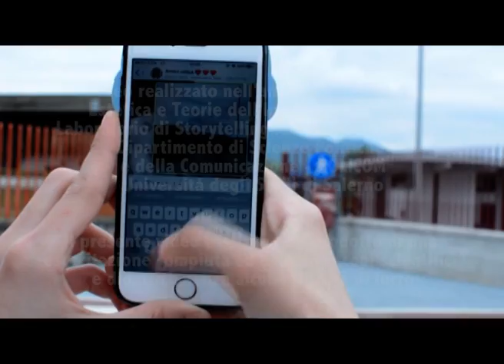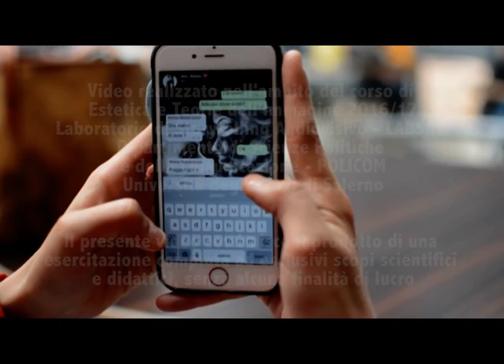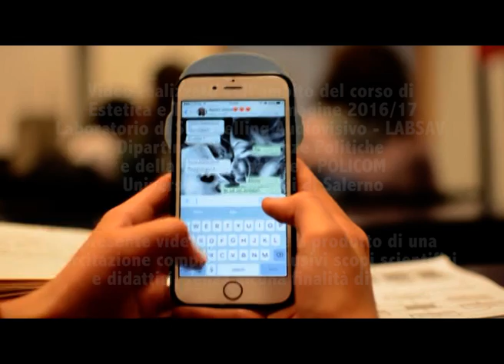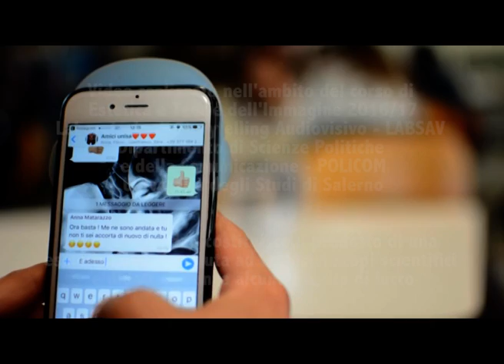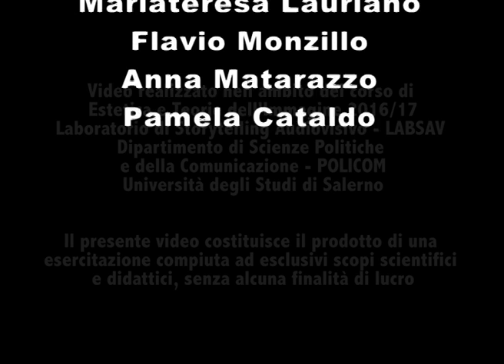My Favourite Bubble - Workshop di Estetica e Teorie dell'Immagine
My Favourite Bubble
Di Gianfranco Pignataro, Anna Matarazzo, Flavio Monzillo, Mariateresa, Lauriano, Pamela Cataldo, Sara Ferraioli

Video realizzato nell'ambito del corso di Estetica e Teorie dell'Immagine 2016/17 (Prof. Filippo Fimiani): "All around you. Dallo schermo agli schermi.".

L’estetica riguarda innanzitutto l’aisthesis, i sensi e la sensibilità: è teoria e fenomenologia delle esperienze sensibili in generale, non ristrette al “mondo dell’arte”, ma condivise nel “mondo della vita” e nella quotidianietà, nella sfera pubblica e nel “campo dell’artisticità” in generale. Il corso prenderà in esame la dimensione culturale contemporanea in cui si manifestano inedite produzioni, trasmissioni e fruizioni di immagini: non più circoscritte a un medium specifico – esemplarmente, lo schermo di una sala cinematografica – le immagini oggi più che mai sono diffuse in un ambiente mediale che è ovunque e in nessun luogo, insieme onnipresente e portatile.

Il video è stato realizzato durante il Workshop (Direzione scientifica: Prof. Filippo Fimiani, Coordinamento: Dott.ssa Anna Chiara Sabatino): “”.
Il WS offre agli studenti del corso la possibilità di verificare e applicare metodologie e contenuti del corso grazie a un lavoro di gruppo finalizzato alla creazione di elaborati audiovideo che tematizzano un focus: in particolare, ridondanze e trasgressioni stilistiche e tematiche nelle pratiche dei prosumers digitali.